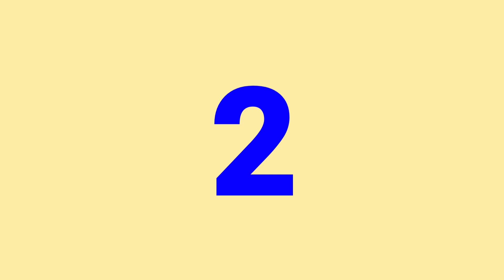Rakhi 2021 special!! easy homemade pearl rakhi and lumba rakhi| Rakhi for bhaiya and bhabhi